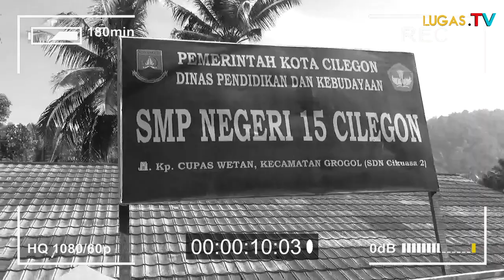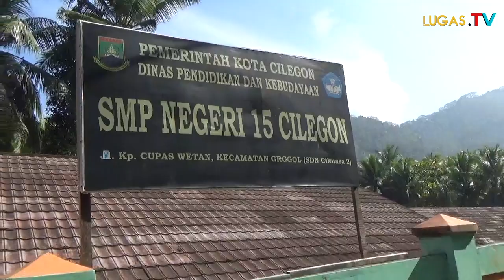WOW!!! SMPN 15 KOTA CILEGON, SUDAH LAKUKAN SOSIALISASI PPDB 2022